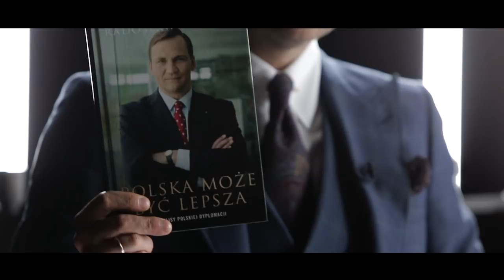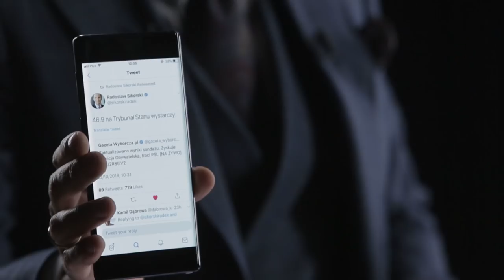Radosław Sikorski i Adam Hofman w "Gabinecie Cieni"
Strzelałeś do komunistów w Afganistanie? – zapytał Adam Hofman. – Strzelałem – odparł Radosław Sikorski, który był gościem programu „Gabinet Cieni”. Tym mocnym akcentem rozpoczął się program, w którym były szef MSZ nie ukrywał, co myśli o obecnej władzy.